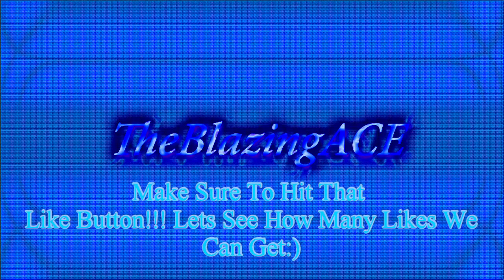Fortnite/Duo/Gameplay: Im On A Duo Squad KILL RAGE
If You Enjoyed This Video Please Slap That Like And Sub Button!!!
Gonna Make A Lot Of Videos So keep Up Dated And Come Back!